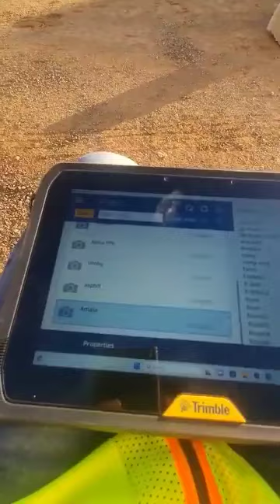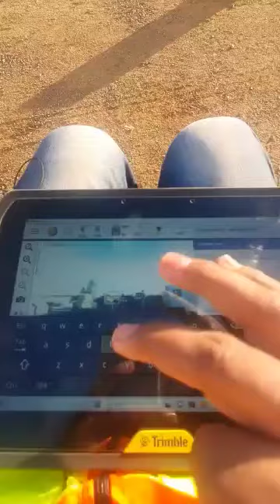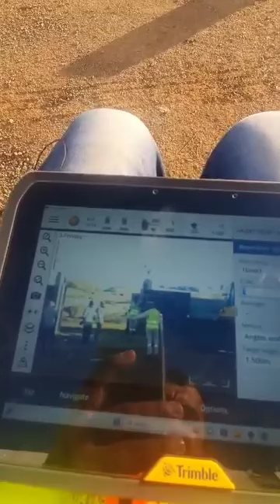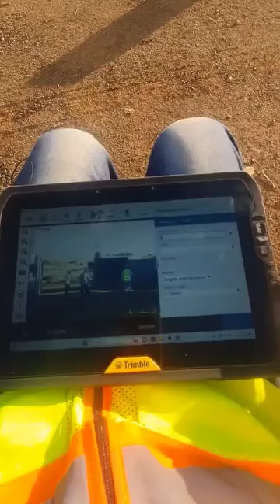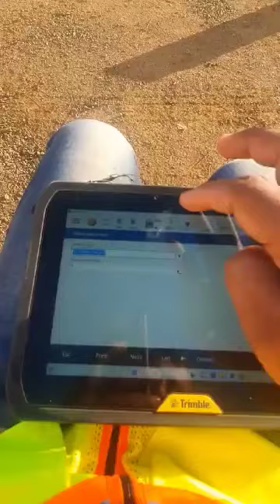Thrible GPS Total Station Traning